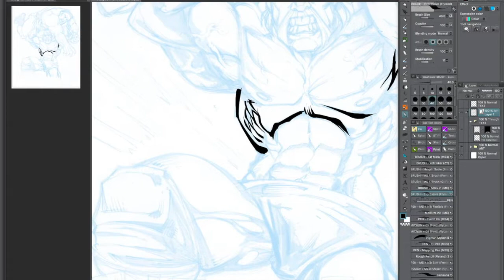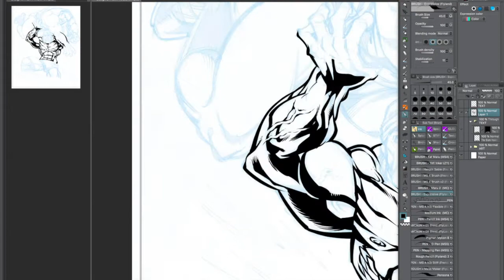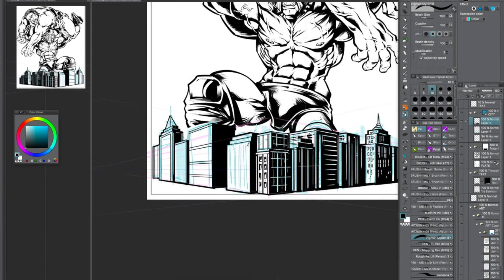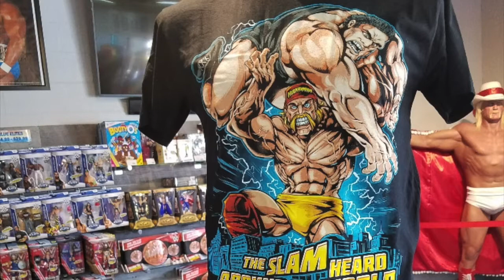Hogan’s Beach Shop Inking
Super humbling to be able to work for one of my childhood heroes, Hulk Hogan.  They hired me to create a series of tribute illustrations to the late Andre the Giant commemorating their famous face-off.  A very easy guy to work with, and tons of fun, BROTHER!

Tutorials, Reviews, and Artwork by Freelance Illustrator Brian Allen of FlyLandDesigns.com